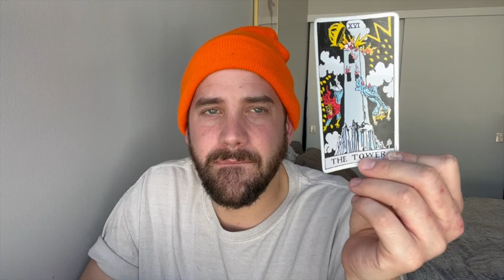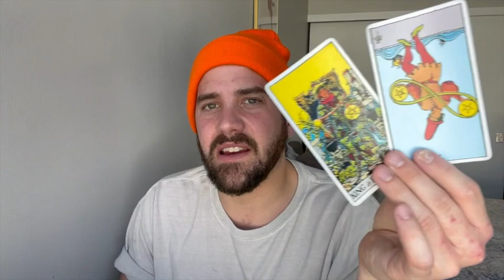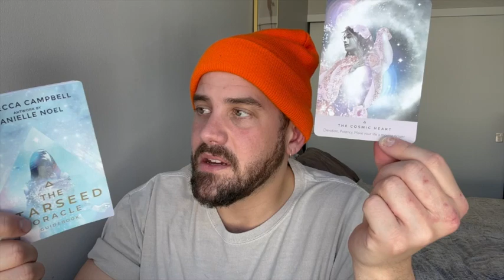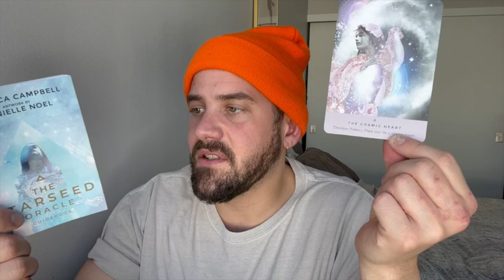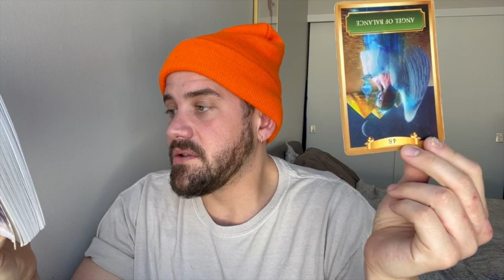GEMINI MAY 2ND-9TH "CHANGES ARE HAPPENING BUT IT'S ALL A UNIVERSE REDIRECT"